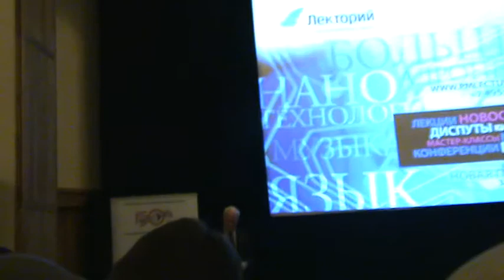"What we don't know?", p. 3.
David Gross, Polytechnic museum, Moscow, Dec. 4 2011.
Автор видео: Томилин Константин Александрович старший научный сотрудник Отдела истории физико-математических наук ИИЕТ РАН, кандидат физико-математических наук.